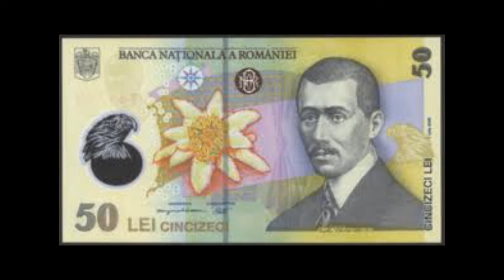Romanian Reading#2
Romanian Reading Practice
Album Release#2
''Colloquial Romanian''